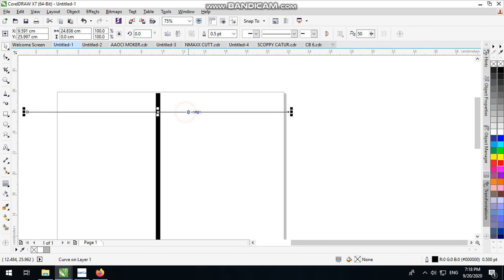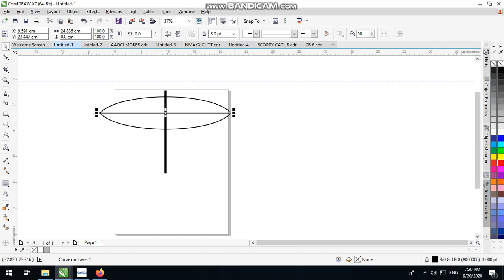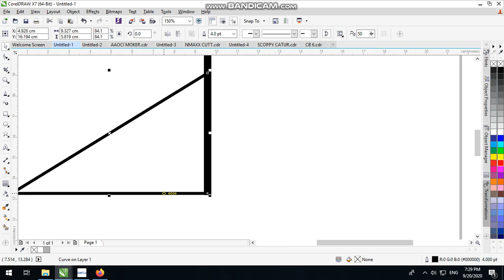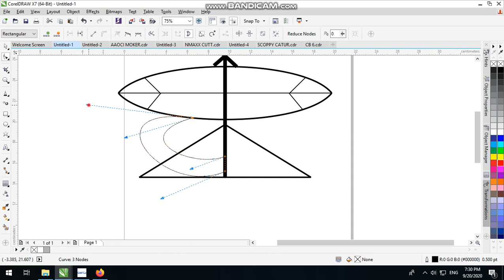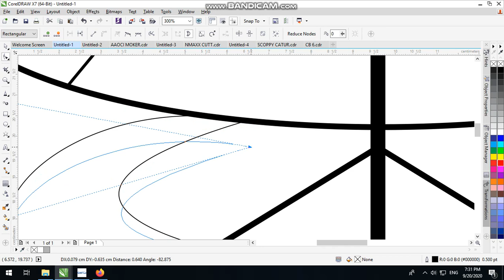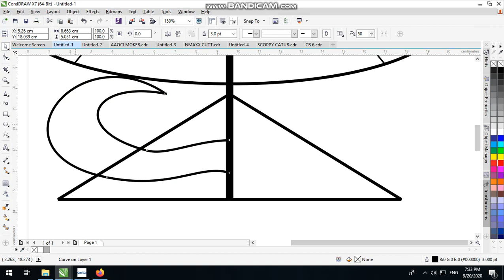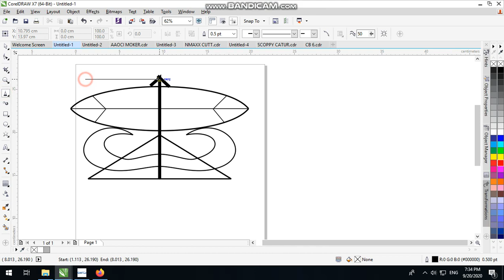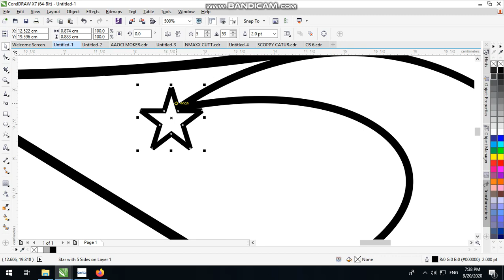KERANGKA LAYANG LAYANG GUNUNG BANTENG